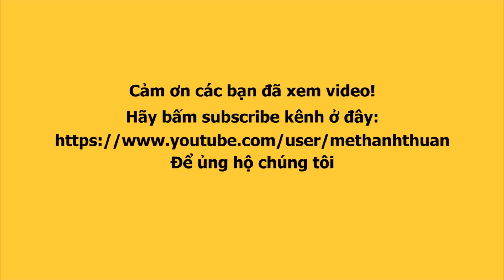Lâm Khánh Chi kể từng vay nóng 300 triệu phải trả tới 4tỉ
Lâm Khánh Chi lần đầu kể về quãng thời gian tăm tối của cuộc đời ngay sau khi chuyển giới. Trong thời gian này, Lâm Khánh Chi tiêu tốn hơn 8 tỉ bạc, vay tiền 300 triệu làm live show nhưng live show bị lỗ, sau đó tiền lãi cộng dồn tiền gốc đến mức lúc trả được là lên đến 4 tỉ đồng. Nhưng kể từ khi gặp được người chồng điển trai, hết lòng yêu thương mình là Phi Hùng, cuộc đời Lâm Khánh Chi chính thức bước sang 1 trang mới. Cô bắt đầu phất lên, sự nghiệp thành công ngoài mong đợi. Hiện tại Lâm Khánh Chi cũng vừa sinh con bằng phương pháp nhờ người mang tai hộ. Cuộc sống với Khánh Chi bây giờ vô cùng viên mãn, đủ đầy và hạnh phúc!